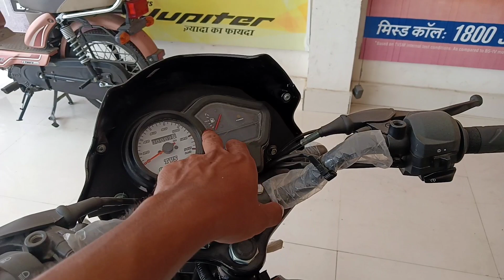New Tvs Sport 110 Bs6 Vs Splendor Plus Bs6 Comparison Review ✅ on road price | best bike in 100cc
tvs sport Vs splendor plus

hero splendor plus Vs tvs sport

best bike in 100cc 2022

best mileage bike in 100cc

value for money bike